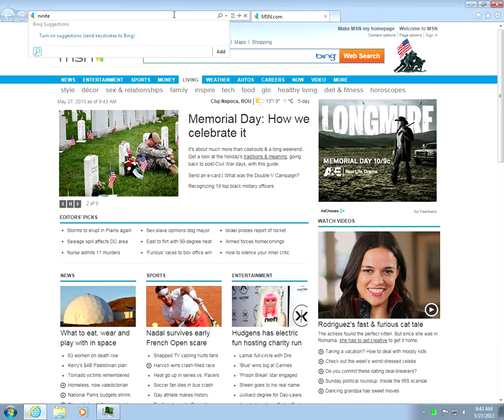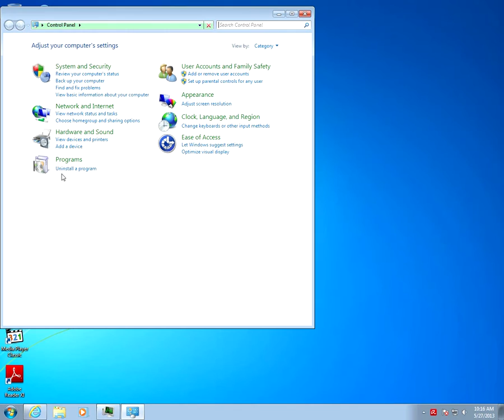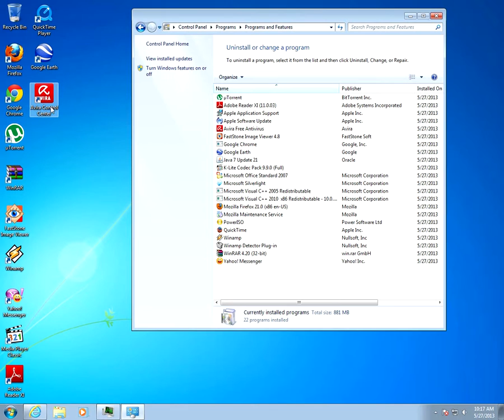How to Automatically Download, Install Free programs (ninite)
2. Check the software you would like to use
3. Click GET INSTALLER button
4. Wait until the selected applications are being downloaded and automatically installed without any user intervention.

Theoretically No toolbars, spyware, adware... should be installed!